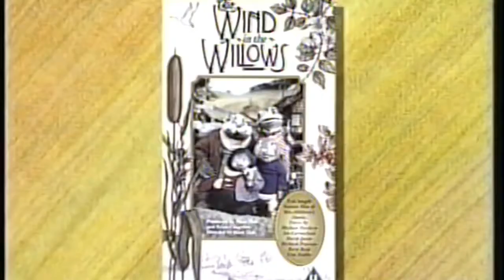Path Of Nostalgia | Rocky And The Dodos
Prehistoric fun.

Nostalgia:
“A sentimental longing or wistful affection for a period in the past”.
Or…
“Something done or presented in order to evoke feelings of nostalgia”.